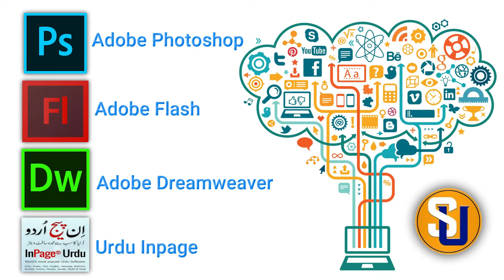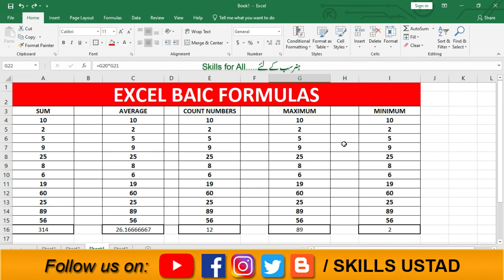Excel Basic Formulas and Functions cit -69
Topic Covered:
How to Sum in Excel
How to subtract in excel
How to divide in excel
How to multiply in excel
minimum formula in excel
maximum formula in excel
Using the Sum Function in Excel
How to use Sum formula in Excel in Urdu
How to Subtract Cells in Microsoft Excel 2017
How to Subtract in Excel | Excel Minus Formula
How to Multiply Columns in Excel
How to Multiply Numbers in Excel
How To Use Multiplication Formula in Excel
How to Divide Numbers in Excel
How to Divide in Excel | Formula For Division in Excel
Min and Max Function in Excel | Functions in Excel
Maximum Minimum and Average Formulas in Excel
MAX and MIN Function in Excel
What is Excel?
Computer
Advance Excel
MS.Office Complete Course
MS. Office Complete Tutorial in Hindi
MS Office Beginners to Advance
MS Office Full Course With Certificate
MS Office Online Course
MS office full course in hindi
data entry operator computer course
ms excel full course
ms power point full course